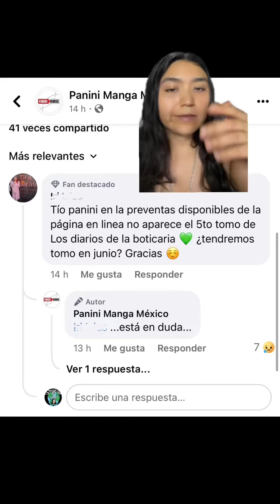Chismes de Panini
Te vas a comprar el Fanbook? 🤔
Crees que saquen más preventas para junio? 🤔
Cuantas licencias nuevas crees que salgan? Se te antoja alguno hasta el momento? 🤔
Yo estoy: 👁️👄👁️💭💸💸